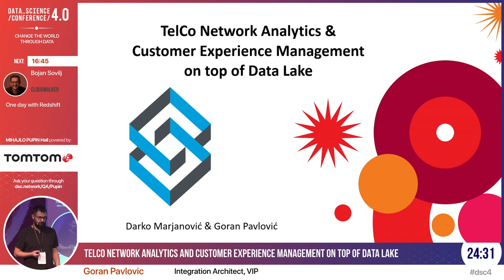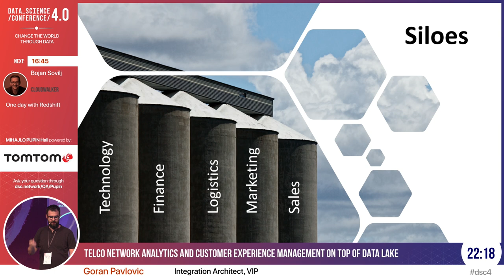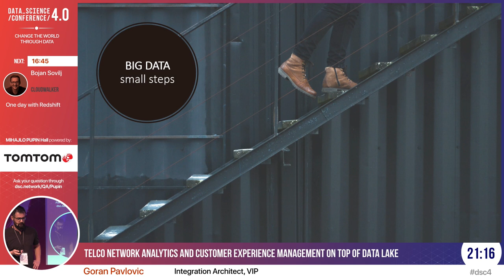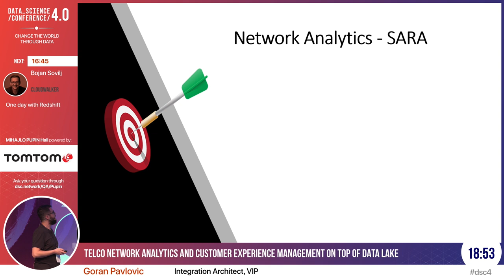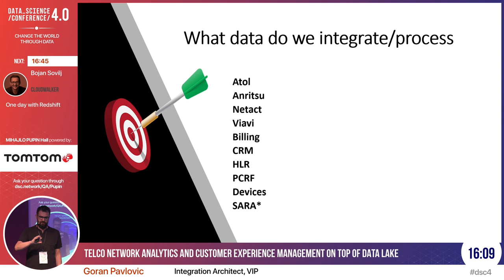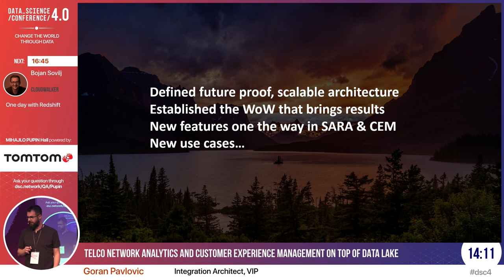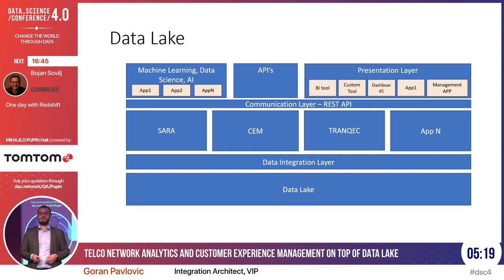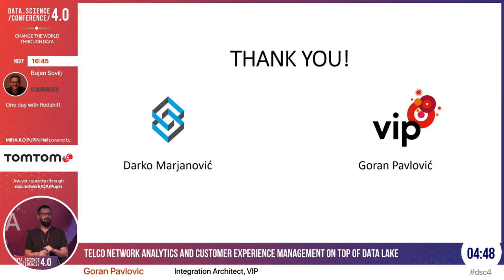[DSC 4.0] TelCo Network Analytics & Customer Experience Management on top of Data Lake - G. Pavlovic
More than any other industry, TelCo operators produce vast amounts of real-time data. Just to name a few like, call detail records, call center interaction data, network performance data, billing and finance data, etc., all of it has traditionally been used in isolated environments. By implementing the concept of Data Lake and collecting data from different sources into central data repository TelCo's now have the opportunity to create additional value out of their data, to analyze the data from different perspectives and implement use cases across the entire TelCo value chain, from network and infrastructure optimization to marketing & sales processes.

The presentation will be focused on two use cases implemented in Vip Mobile - Network Analytics and Customer Experience Management. Two main aspect will be presented, business drivers & benefits of the use cases and the technical part, including tools and the architecture of the solutions.

This talk was presented by Mr. Goran Pavlovic, Integration Architect at Vip Mobile, during Data Science Conference 4.0, as a part of Big Data track.